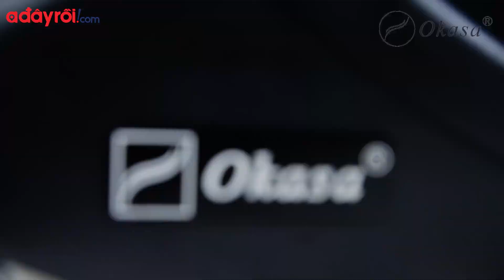Giới thiệu tính năng của ghế massage Okasa OS 368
Ghế massage toàn thân Okasa OS-368 màu nâu

- Khung đỡ SL - 130cm theo đường cong cơ thể
- Hệ thống gồm 28 túi khí
- Hệ thống đèn hồng ngoại tăng hiệu quả massage tối đa
- Kết nối điện thoại thông minh qua cổng USB, vừa thư giãn, vừa nghe nhạc

💰 Xem chi tiết sản phẩm, giá bán và đặt hàng tại